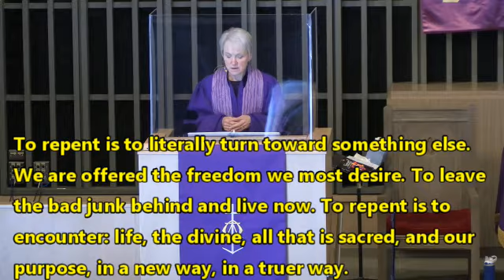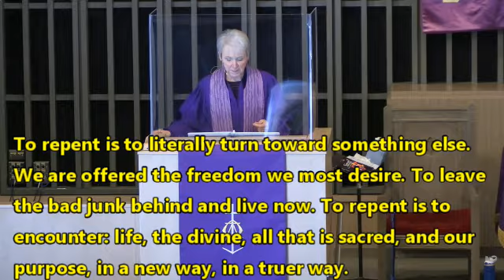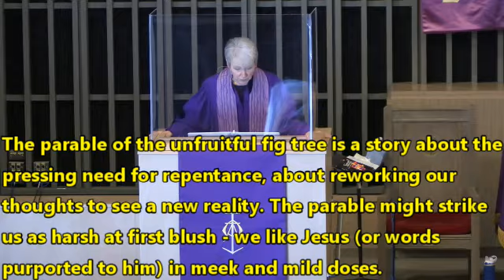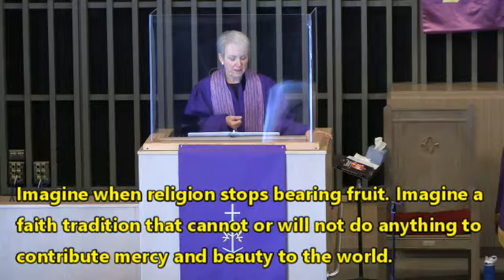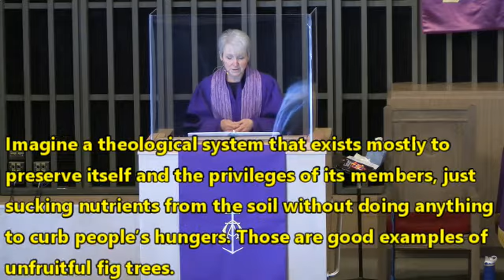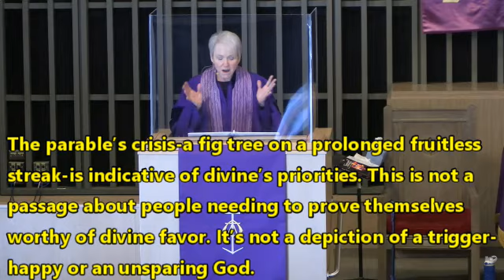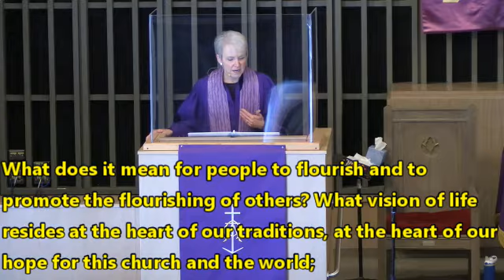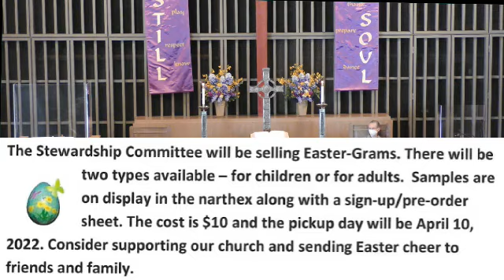220320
What does it mean for people to flourish and to promote the flourishing of others? Let's explore together!
First Congregational Church of Reno